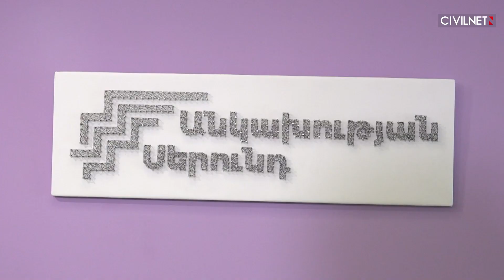«Անկախության սերունդը» պատրաստվում է խորհրդարանական ընտրություններին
«Անկախության սերունդ» նախաձեռնությունը, որ ձևավորվել է նախորդ տարվա ամռանը, պատրաստվում է մասնակցել գալիք խորհրդարանական արտահերթ ընտրություններին։ Նախաձեռնության անդամները Հայաստանի տարբեր բուհերի ուսանողներ և ակտիվ երիտասարդներ են։ Հավաքվել են, ինչպես իրենք են ասում, երկրի ճակատագրով մտահոգված երիտասարդները։